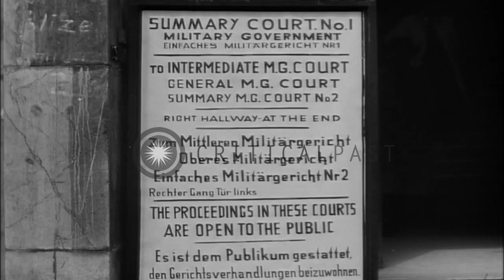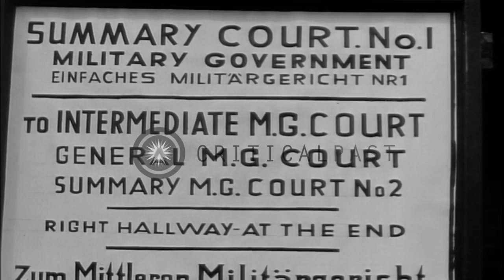Military Government Court trials underway and open for all people in Cologne, Ger...HD Stock Footage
Military Government Court trials underway and open for all people in Cologne, Germany after World War II.

Military Government Court tries the convicts of World War II and invites all people to attend the court trails in Cologne, Germany after World War II. Civilians enter and exit the court building where the hearings of the newly formed Military Government are underway. A notice board at the entrance of the court building reads that the court is open for general public. Location: Cologne Germany. Date:  1945.

57,000+ broadcast-quality historic clips for immediate download.